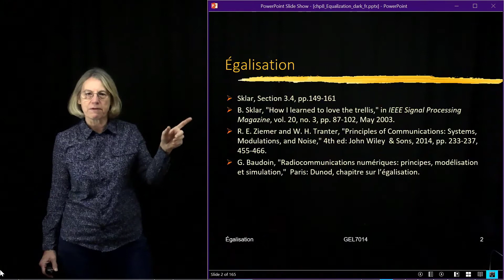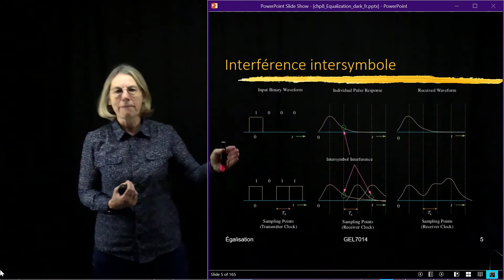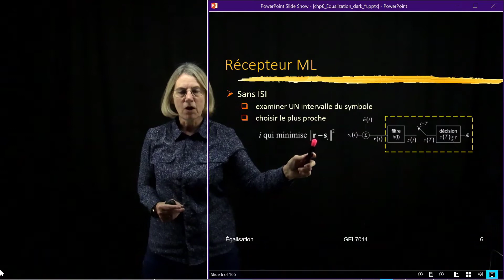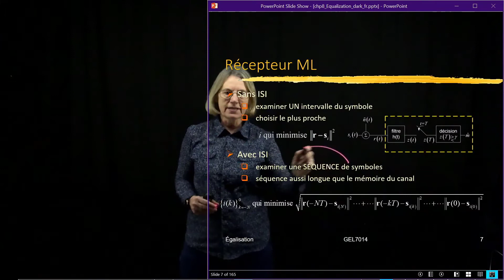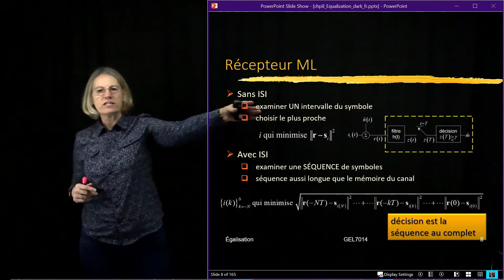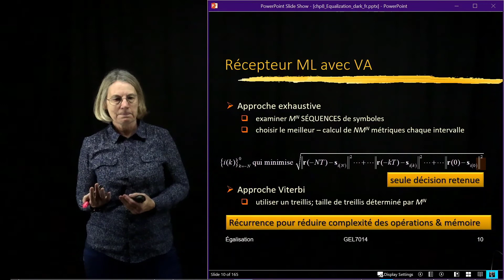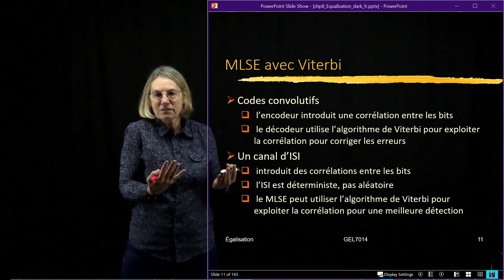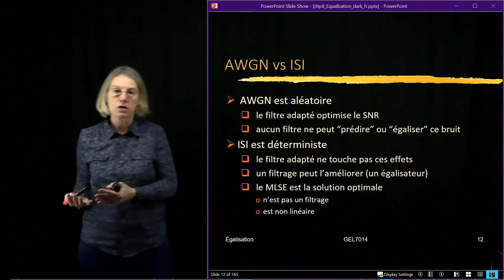GEL-4200/7014 - Module 4.1 - Égaliseur MLSE: introduction